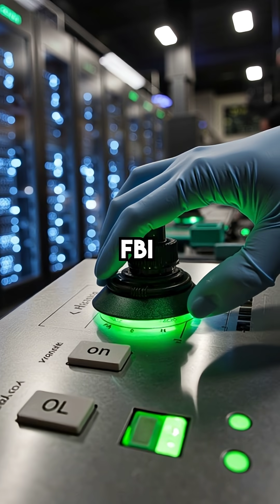Uber Driver with Azure Cert Stopped Massive Election Hack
IT student driver saved democracy with cloud skills